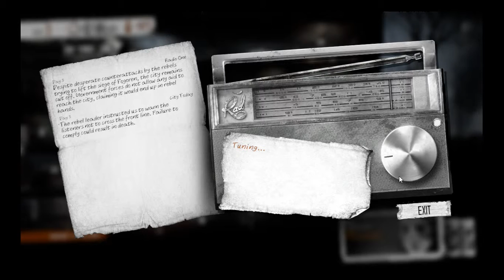This War of Mine Ep.2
Is it Pav or Pavlae? Watch Lunar and Rabie's second episode of This War of Mine and find out.

Among the Sleep Ep 2. Coming soon plus more World of Warships and Tanks

We're also looking for new and interesting games to play so suggestions anyone?

Special Thanks to:

Maddi: Created thumbnails and artsy stuff
Sam: Friendly Critic
Michael: Friendly Critic
Genevieve: Friendly Critic
You: random Youtuber and watcher

And alot more that we cant remember o.o